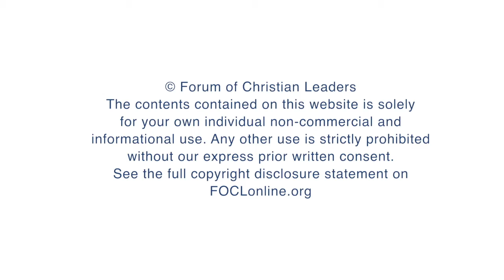How can you tailor your communication to your teen's brain?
Dave Patty is the founder and president of Josiah Venture, an organisation focused on training next-generation leaders in 13 Eastern European countries. Here Dave answers questions from his talk "Parenting Teens", given at the 2019 European Leadership Forum.